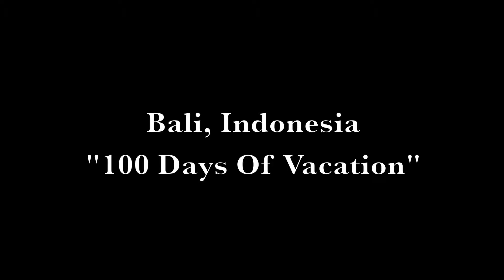Bali, Indonesia: My Arrival - The First Morning.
Join me as I travel the world to escape the hell of being a lawyer.  Join me on my challenge to spend 100 days of vacation this year while building my online t-shirt company and using the money to feed homeless kittens!

All of our t-shirts are internationally designed, locally printed.  We are sweatshop free and socially responsible!